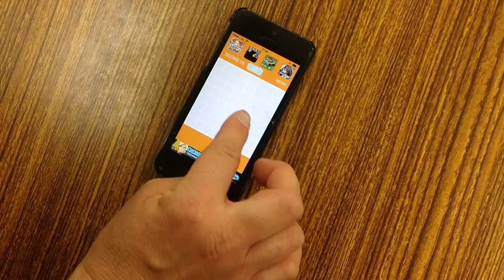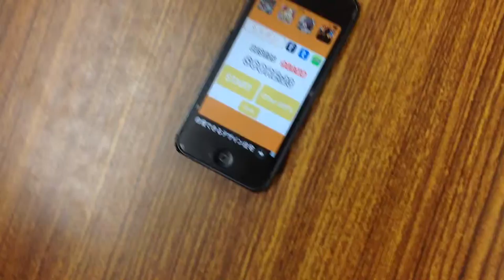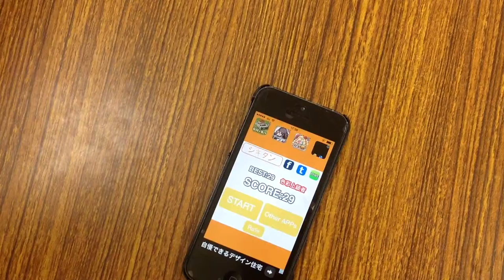えんどぅさんとゲームで勝負！【携帯ゲーム 勝負 パズル】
こんにちは、cocoa日立店です！
本日は携帯ゲームでえんどぅさんと対戦してみました＾＾
さて結果はどうなったでしょう。。。。。
ぜひ見てみて下さい☆